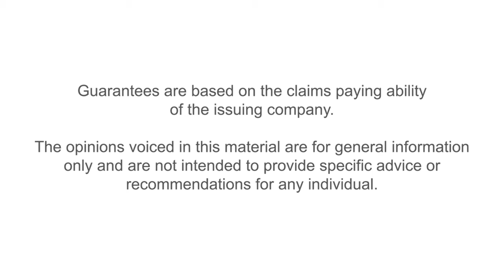What is the Infinite Banking Concept?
Wealth Strategies & Management, LLC

You might have heard about the Infinite Banking Concept and wondered what it’s all about. Infinite Banking Concept isn’t a product or an investment. It’s a cash-flow management system that uses dividend-paying whole life insurance to create your own bank.
Life insurance is a valuable planning tool for families and businesses. It provides a financial safety net for the unknown. It’s a useful financial instrument for preserving your estate or securing the future of your business. And its tax-favored status and easy accessibility makes it an ideal location to stash cash that you can borrow whenever you need it.